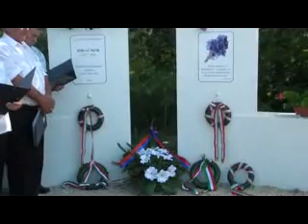Bakonytamási - Hathalompuszta Jókai emlékmű átadása 2015.08.29.